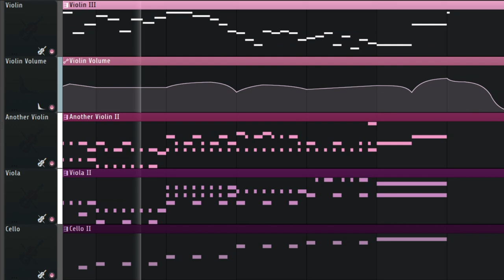rematch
A short song made in FL Studio 21 using two violins, a viola, and a cello.

This song is named rematch not only because I feel it would fit a battle theme in a jrpg, but also because its kind of like me fighting to make a good string quartet song !

A bit ago, I tried to make one, but I felt it was very disorganized and cluttered... Hopefully this song sounds better :)